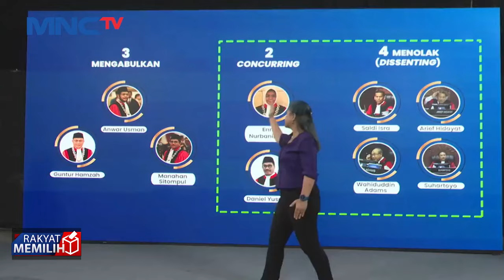Pro Kontra Film Dirty Vote Ungkap Pelanggaran Jelang Pemilu 2024 - LIP 13/02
Dibalik viralnya Film dokumenter Dirty Vote yang berhasil menyita perhatian publik dan membuat tensi politik jelang pencoblosan pemilu 2024, ternyata tersimpan sejumlah kejanggalan lantaran jejak digital ketiga tokoh dalam film tersebut perlahan mulai terungkap.

Saksikan info berita terkini di:
Lintas iNews Pagi: Senin – Sabtu Pukul 04.20 WIB
Lintas iNews Siang: Senin – Jumat Pukul 11.30 WIB
Lintas iNews Malam: Senin – Sabtu 00.30 WIB
Lintas iNews: Setiap Hari 09.00 | 10.00 | 13.00 | 14.00 | 15.00